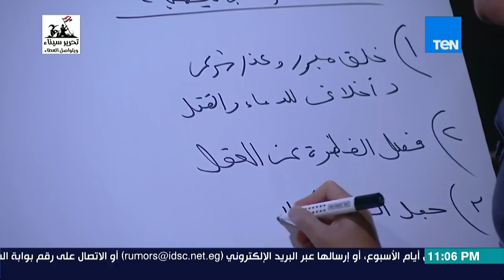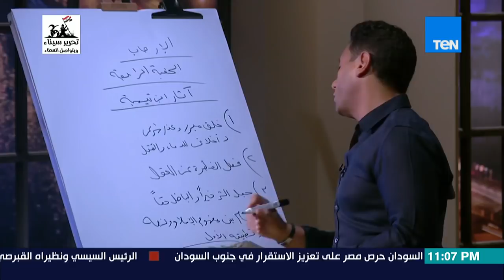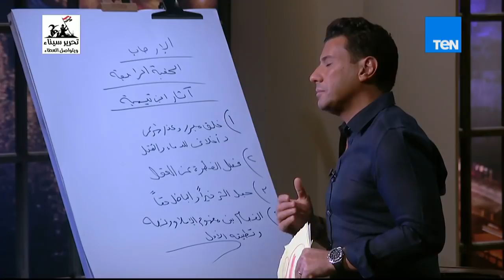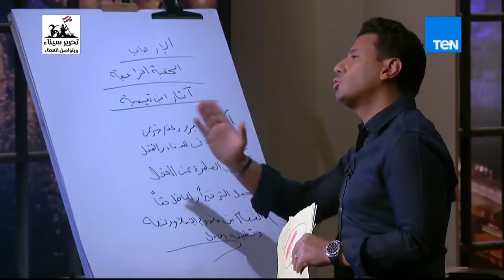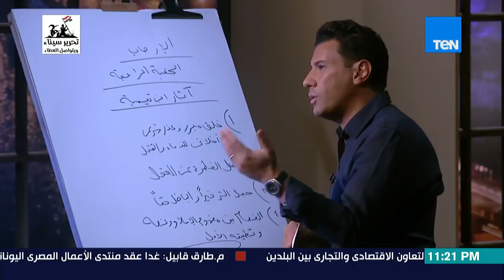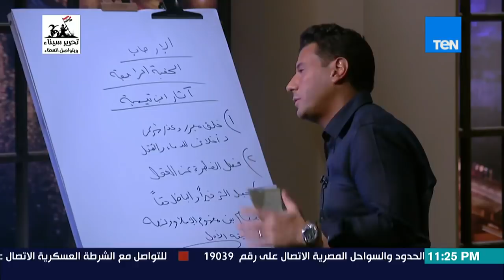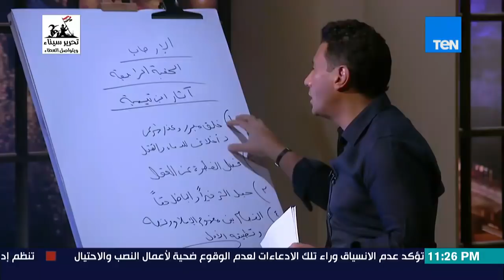البوصلة-عوائق التجديد تابع " أثر ابن تيمية في تأسيس الإرهاب " الإثنين 30 أبريل 2018 -الحلقة الكاملة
حلقة اليوم 30 أبريل 2018 من برنامج البوصلة يتابع فيها إسلام بحيري الحديث عن علاقة بن تيمية بالإرهاب وتأسيسه لفكرة أن الوطن لاقيمة له وأنه وثن وهو ما اتخذه الإخوان المسلمين بزعامة حسن البنا منهاجًا لهم مبررين به أفعالهم والإرهاب